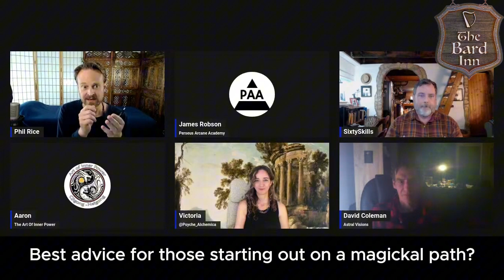Advice for Beginners - Initiation Into Hermetics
- The Bard Inn ep 1 -

Phil